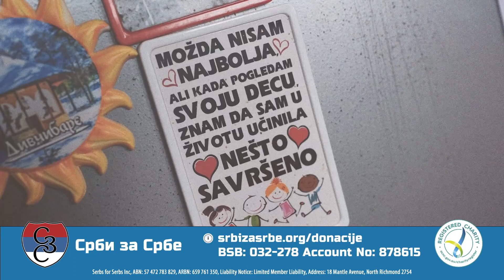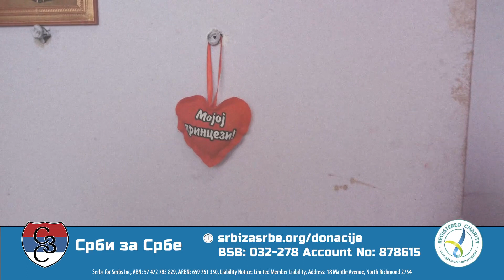Srbi za srbe - za porodicu Stanojević